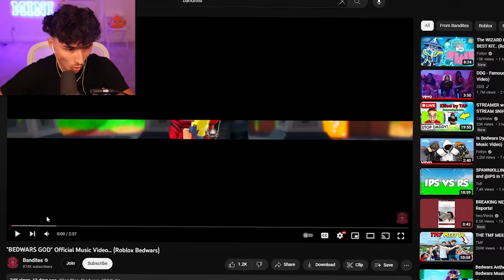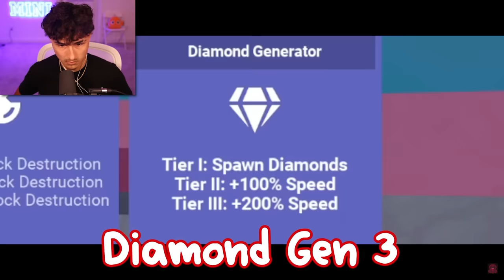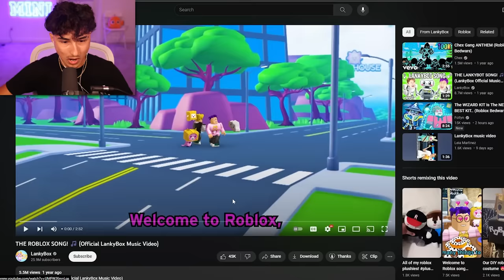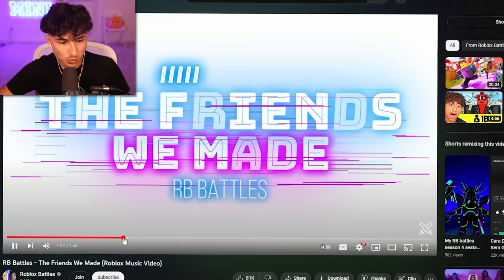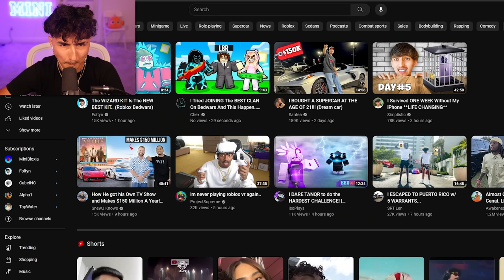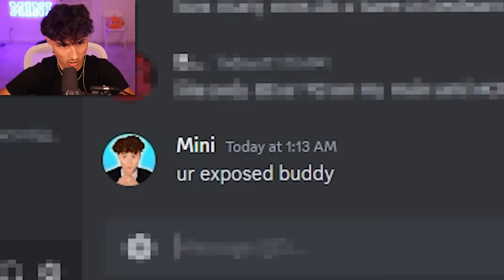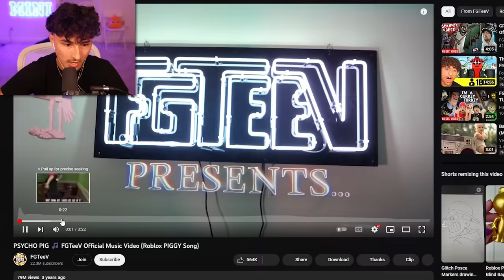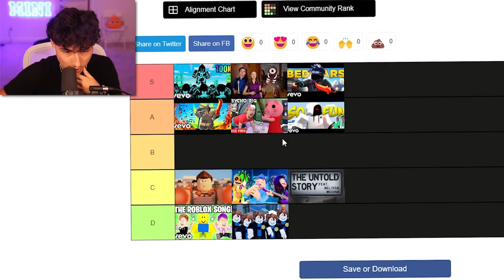Ranking THE MOST POPULAR ROBLOX SONGS...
In this video I ranked the most popular songs on Roblox!